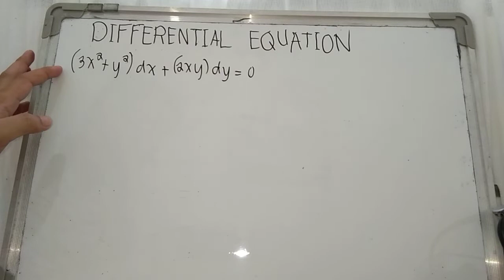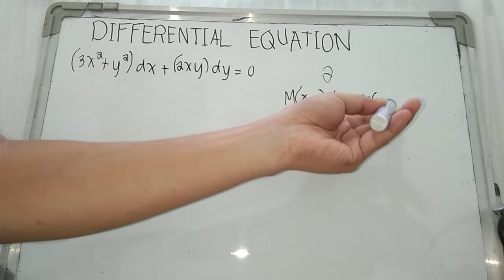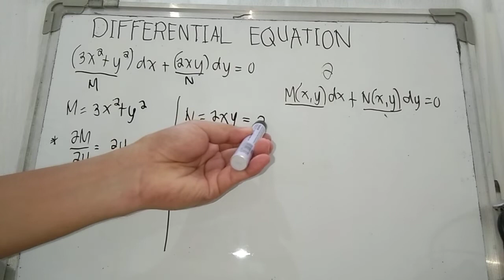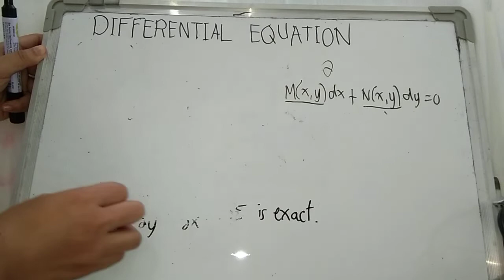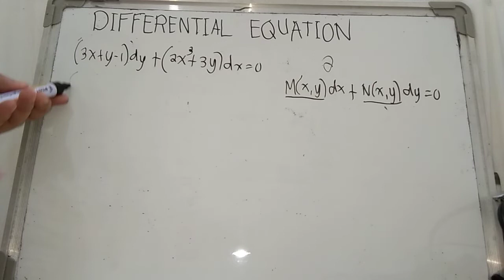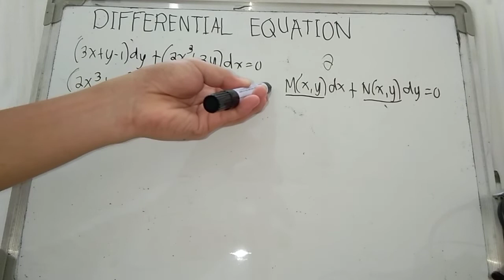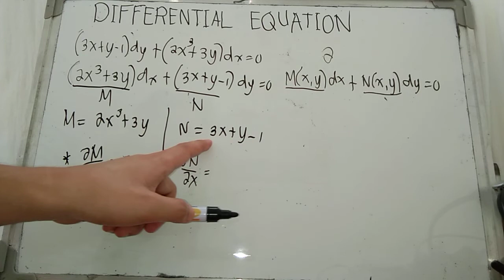How to determine if the Differential Equation is EXACT| Jeff Aguilar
This video introduces on how to determine whether the given differential equation is exact or not having function of two variables.